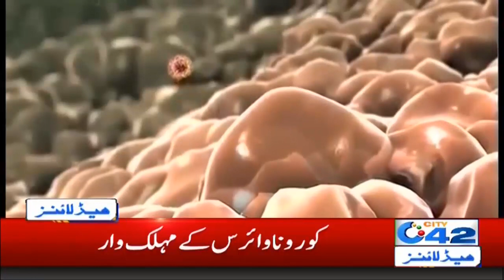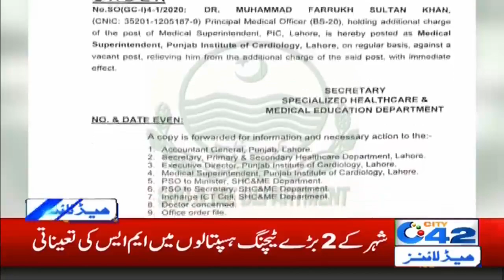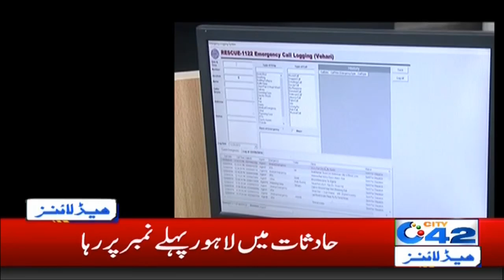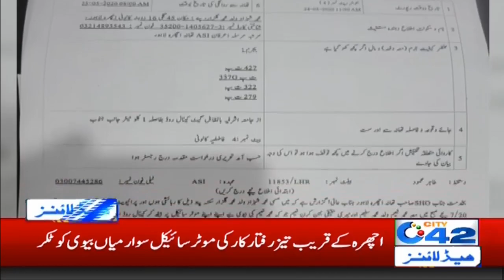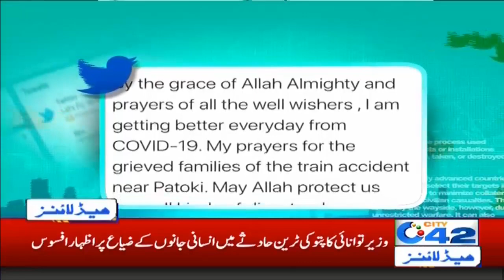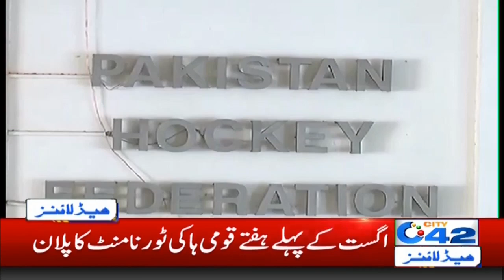2am News Headlines | 27 May 2020 | City42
2am News Headlines | 27 May 2020 | City42